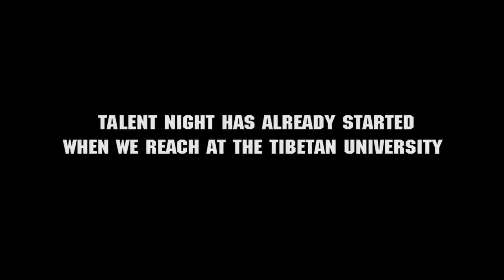Talent Night at Tibetan University at Varanasi | vlog #2